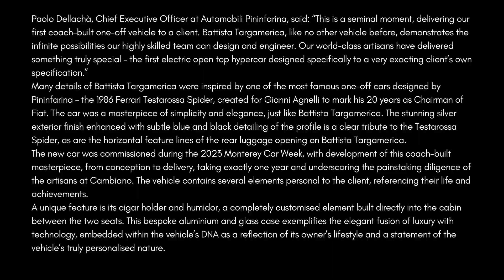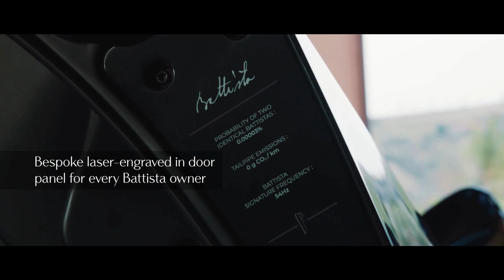Pininfarina produces the World’s First Custom Made Electric Hypercar Delivered to a Client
Paolo Dellachà, CEO of Automobili Pininfarina, stated, “This marks a significant milestone as we deliver our first bespoke, coach-built vehicle to a client. Battista Targamerica is unlike any other car, showcasing the limitless potential of our team’s design and engineering expertise. Our world-class artisans have created something truly extraordinary – the first electric open-top hypercar meticulously crafted to meet a client’s precise specifications.”

Many aspects of the Battista Targamerica draw inspiration from one of Pininfarina’s most iconic one-off creations: the 1986 Ferrari Testarossa Spider, designed for Gianni Agnelli in celebration of his 20th year as Chairman of Fiat. Just like the Testarossa Spider, the Battista Targamerica embodies simplicity and elegance. The stunning silver exterior, accented with subtle blue and black detailing, pays homage to the Testarossa Spider, as do the horizontal feature lines on the rear luggage opening of the Battista Targamerica.

Commissioned during the 2023 Monterey Car Week, the development of this coach-built masterpiece took exactly one year from concept to delivery, highlighting the meticulous dedication of the artisans at Cambiano. The vehicle also features several personalized elements that reflect the client’s life and achievements.

A standout feature is the integrated cigar holder and humidor, a fully customized piece built into the cabin between the seats. This bespoke aluminum and glass case represents the elegant blend of luxury and technology, embodying the car’s deeply personalized nature and reflecting the owner’s distinctive lifestyle.